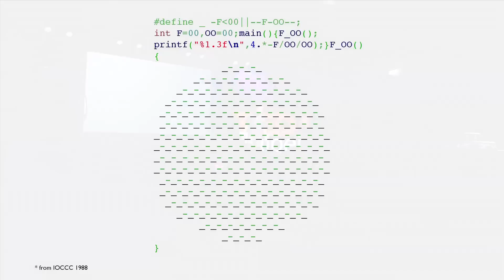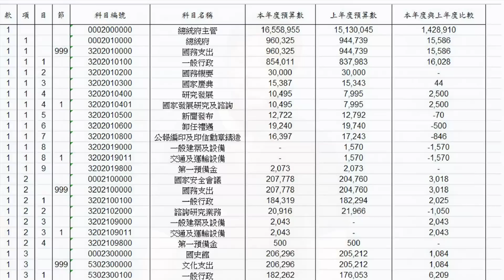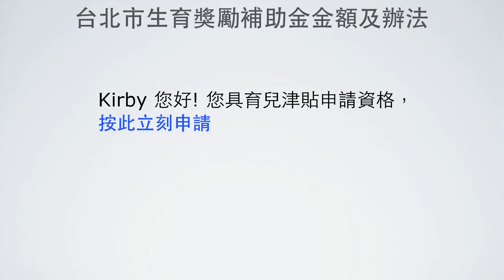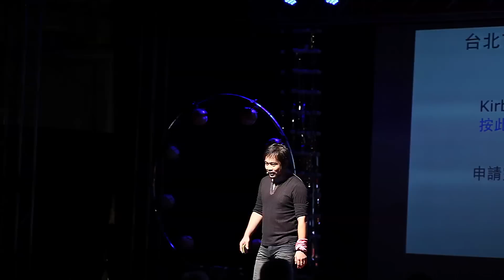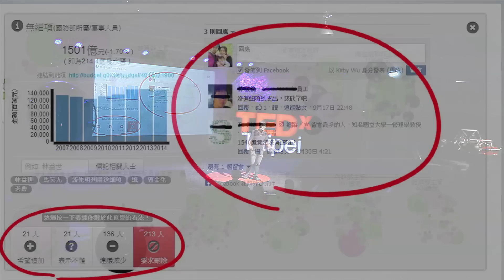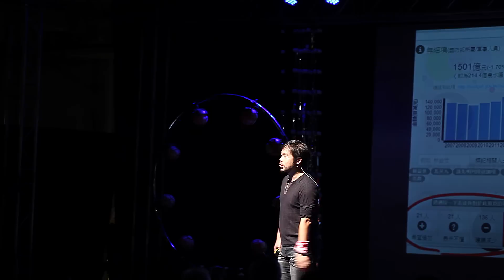資訊的力量：吳泰輝 (Kirby Wu) at TEDxTaipei 2013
g0v.tw 共同發起人

g0v.tw 共同發起人之一，平常為一個普通的軟體工程師與網頁開發者，愛好登山與攝影活動。2012年政府推出了經濟動能提升方案的廣告，對其中不對稱、不透明的心態不滿，進而對政府施政的效率及方針產生了質疑，因而與朋友一同發起了 g0v.tw ，在 2012年12月1日首次召開「第零次動員戡亂黑客松」，人數超乎預期，社群正式運作。

g0v.tw 是一個推動資訊透明化的社群，致力於開發公民參與社會的資訊平台與工具。將 gov 以「零」替代成為 g0v，從零重新思考政府的角色，也是代表數位原生世代從 0 與 1 世界的視野。g0v.tw 以開放原始碼的精神為基底，關心言論自由、資訊開放，寫程式提供公民容易使用的資訊服務。資訊的透明化能幫助公民更確實了解政府運作、更快速了解議題，不被媒體壟斷，也才可有效監督政府，化為參與行動最終深化民主體質。

Co-founder of g0v

Kirby Wu is one of the co-founders of g0v.tw. He is a software engineer and web developer who loves hiking and photography.

In 2012, when the government released an advertisement promoting a new economic initiative, Kirby was dissatisfied with the government's vague and unclear messages. Frustrated with government's inefficiency and inability to execute policies, he and his friends founded g0v.tw. In December of the same year, the organization launched its first event, named "g0v.tw hackath0n" which attracted more than expected number of participants.

g0v.tw is an online community that advocates information transparency, focusing on developing information platform and tools for the citizens to participate in our society. Substituting the "o" with "0″ in gov, the new "g0v" not only stands for rethinking the role that the government plays from the bottom up, but also represents the world view of 0 and 1 in the digital natives generation.

g0v.tw is a platform that is based on open-source spirit which cares about speech freedom and information openness. In addition, it also writes computer codes for the ease of use of information services for the citizens. Information transparency can help the citizens understand its government operation and subjects under discussion more easily and clearly. Thus, information would not be solely controlled by the media and government supervision by its citizens can then be made more effectively. This information-transparency-enabled understanding can be transformed into real action and ultimately strengthen our democratic literacy.